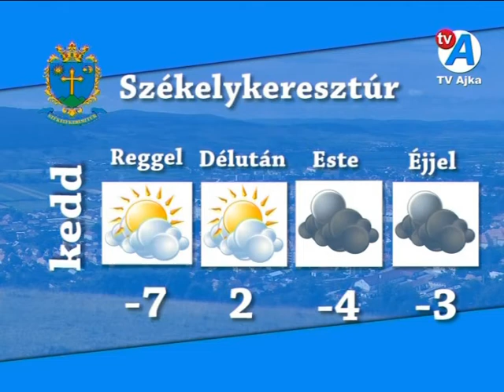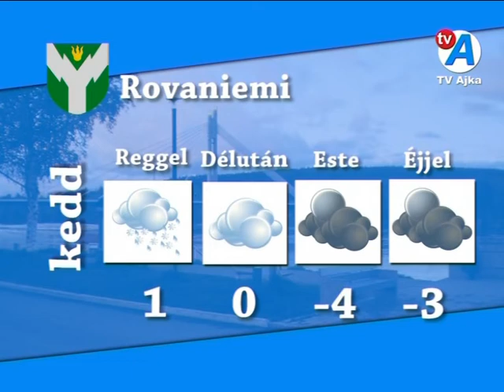Híradó - TV Ajka 2016.12.19.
Adventi gyertyagyújtás
Mindenki karácsonya
Nyugdíjas karácsony
Cantabile koncert
Karácsonyfadíszítés Csingerben
Bőrbe varrt gondolatok
Bodza koncert